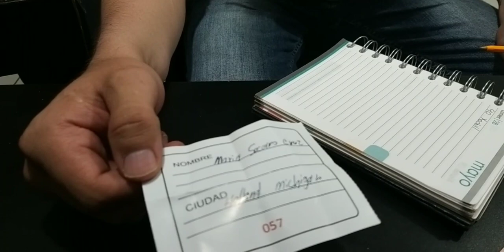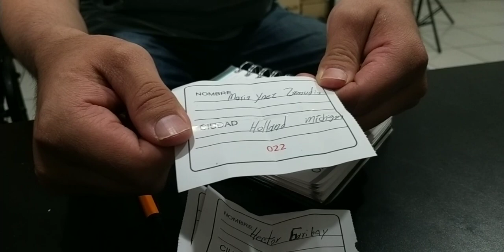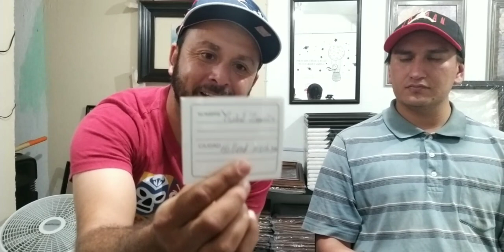Rifa Hijos Ausentes Felicidades A Los Ganadores 🎉🎉🎉2021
Rifa Hijos Ausentes Felicidades A Los Ganadores 🎉🎉🎉

Ysabel Zamudio Holland Michigan

Ramiro Zamudio Holland Michigan

Juan Barragán Denison

Jose M Flores Denison